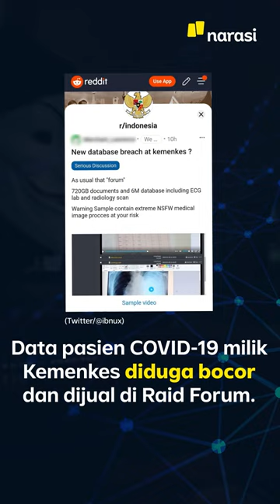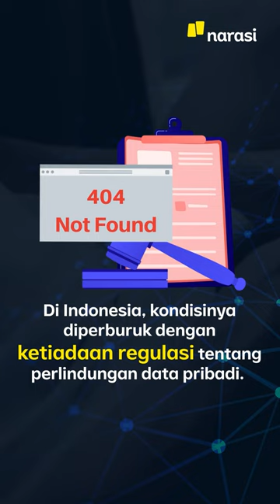6 Juta Data Pasien COVID-19 Bocor: Terus Terulang Sampai Kapan? | Narasi Daily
Dan terjadi lagi🎶🎶

Sebanyak 6 juta data pasien COVID-19 bocor dan dijual di Raid Forum.

Tahun lalu, data 1,3 juta orang dari aplikasi eHAC milik Kemenkes bocor, sebanyak 279 juta data BPJS Kesehatan juga bocor.

Terulang lagi, terulang lagi, mau sampai kapan? | Narasi Daily

(Narasi)